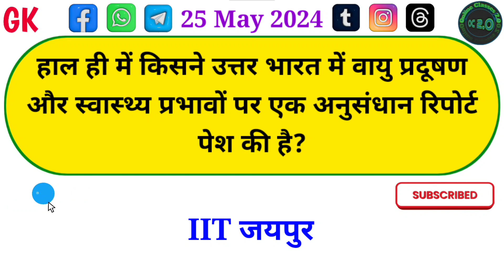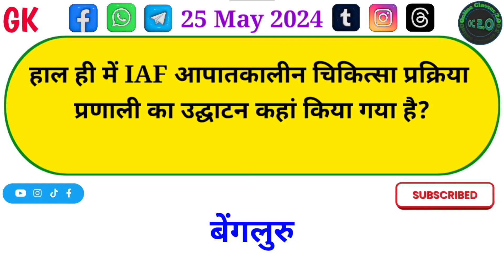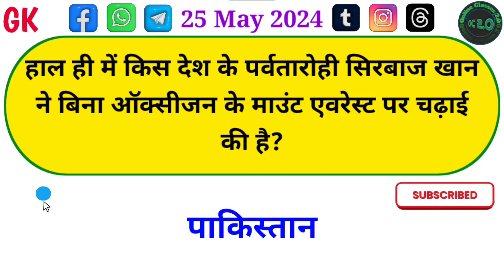Daily Dose #338 | 25 May 2024 | Current Affairs | UP Police Constable Re-Exam 2024 | Delhi Elections